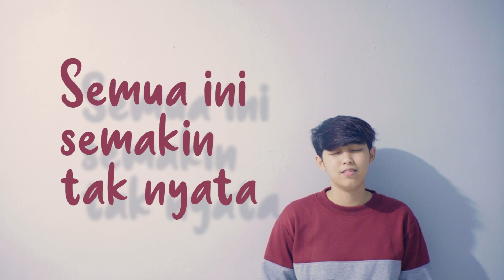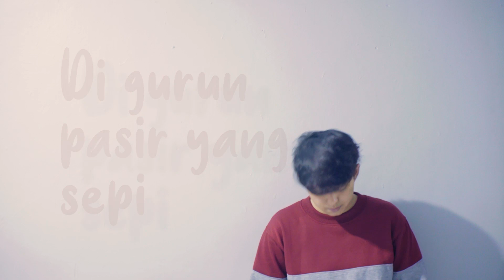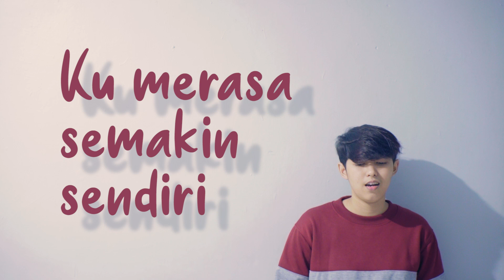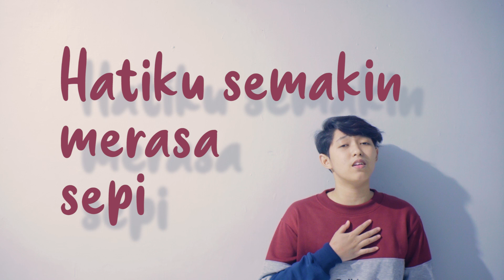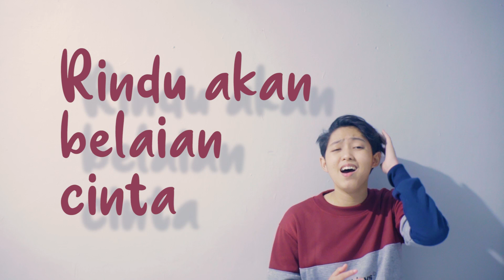J-Rocks - Semakin Sendiri | Cover Chika Lutfi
Jika kalian suka video saya, Kalian boleh nyawer saya seikhlasnya di link dibawah ini.

Biar Chika makin semangat untuk berkarya :)

jangan lupa juga klik tombol loncengnya agar kalian bisa langsung mendapatkan notif di setiap video barunya :)